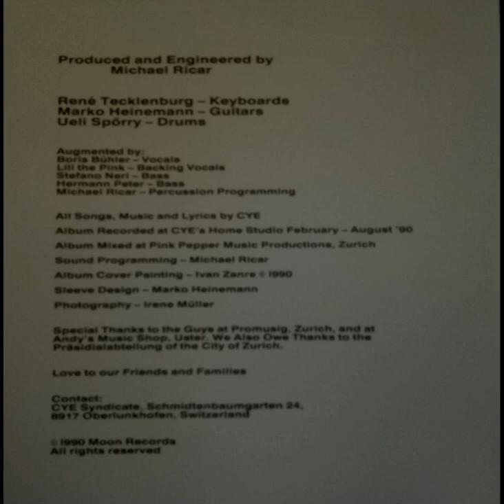CYE - Sweet Laughter (1990, rare Swiss Neo Prog)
Maybe some people know about the band's ''Tales'' album, but this Swiss group had also one mini-CD out a few years back, from which comes this melodic, instrumental track.